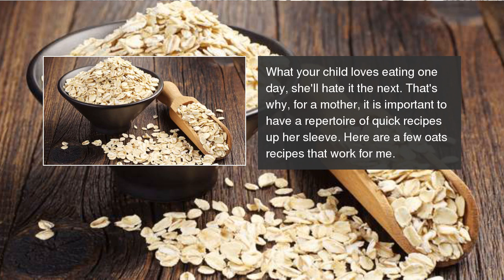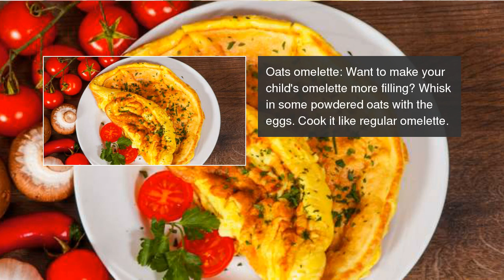5 oats recipes for toddlers when you are pressed for time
Try these quick oats recipes that your children will definitely love! 5 oats recipes for toddlers when you are pressed for time